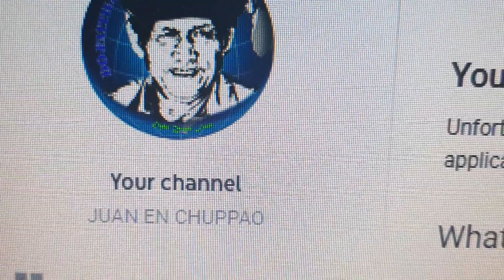MONETIZATION DISAPPROVED (WAIT & REAPPLY) WITH SHOOTING CHALLENGE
THIS IS AMATEUR VIDEO, THE CONTENT ARE IMPLICIT PARENTAL GUIDANCE IS ADVISE. THE PRACTICAL SHOOTING ARE INDOOR DURING OUR FUN SHOOT AND NOT SOLICITED VIEWERS TO DO SO.

DESCLAIMER!
WHATCH AT YOUR ON RISK!
THIS VIDEO IS FOR ENTERTAINING PURPOSES ONLY